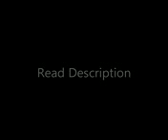Yelawolf - Write Your Name instrumental w hook READ DESCRIPTION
Yelawolf - Write Your Name instrumental w hook READ DESCRIPTION Yelawolf - Write Your Name instrumental w hook READ DESCRIPTION